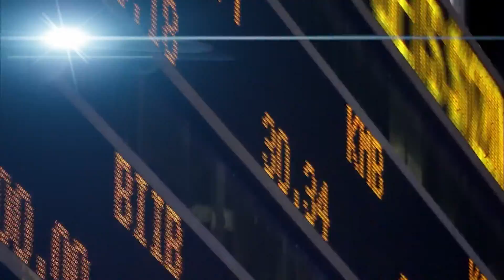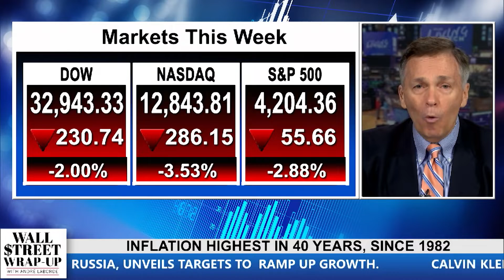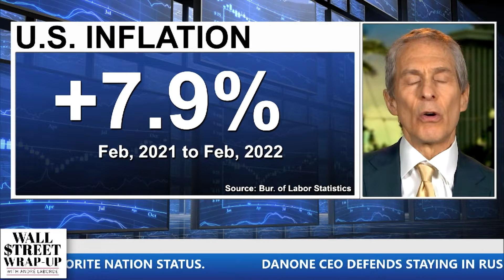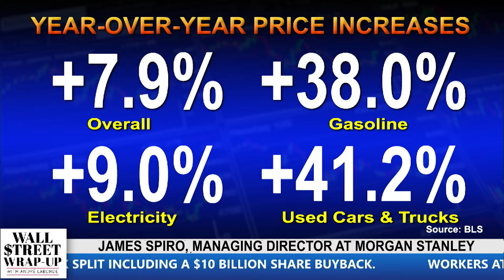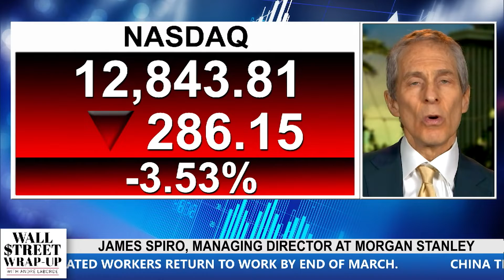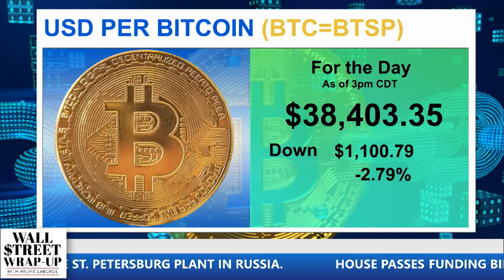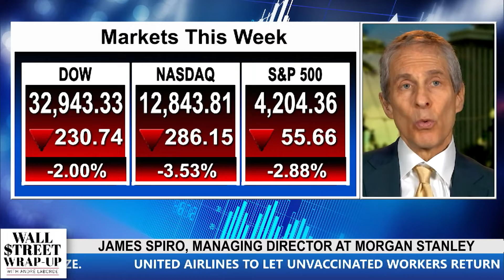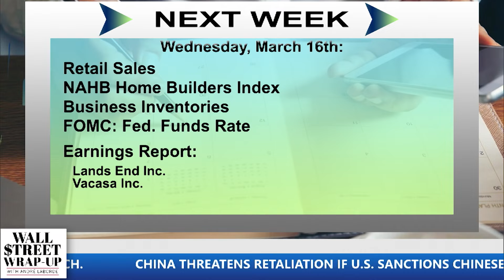Wall Street Wrap Up March 11 2022